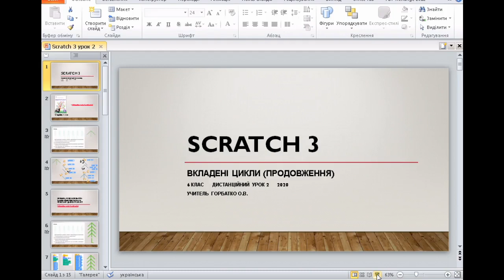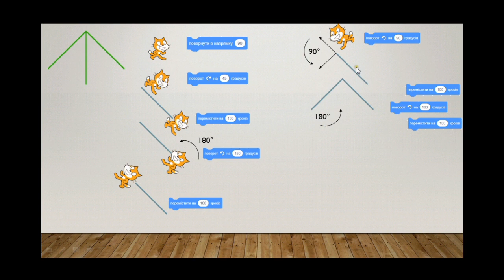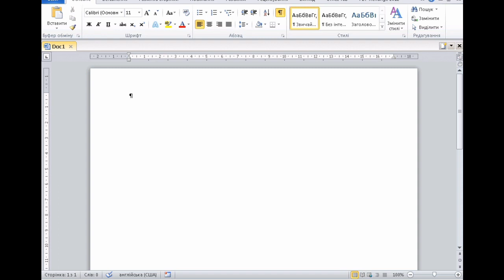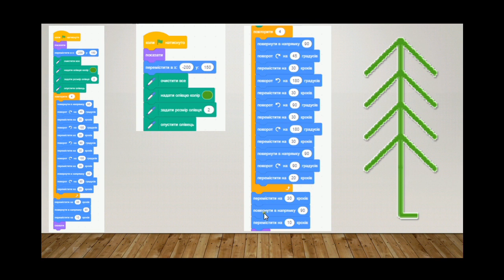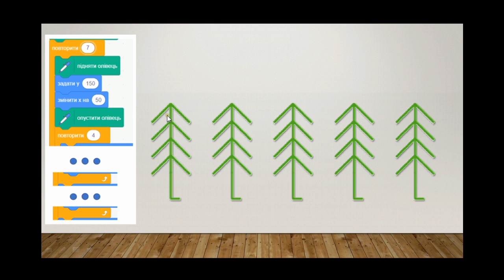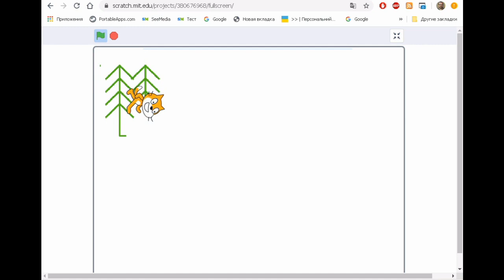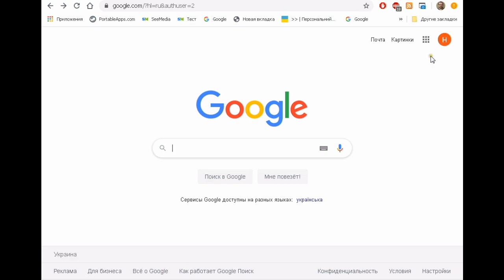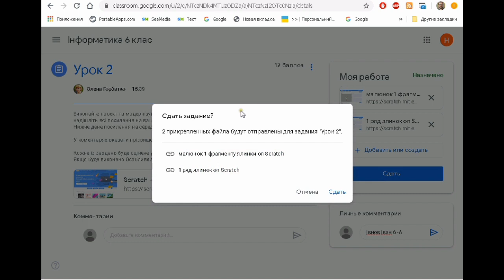Урок 2 Scratch 3_v2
Дистанційний урок інформатики у 6 класі, тема: Вкладені цикли
березень 2020